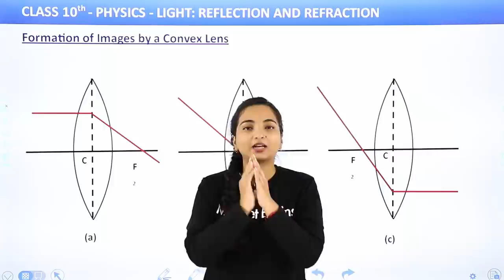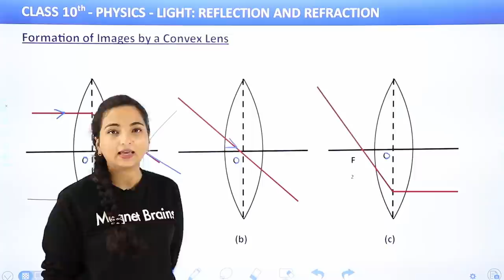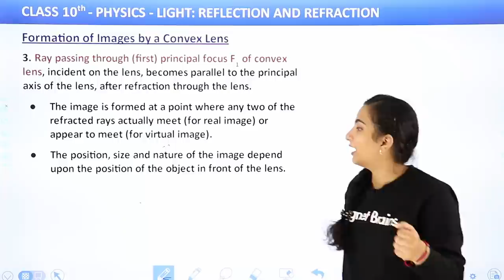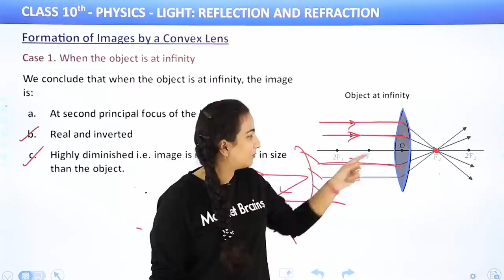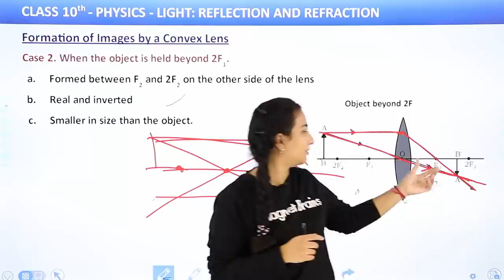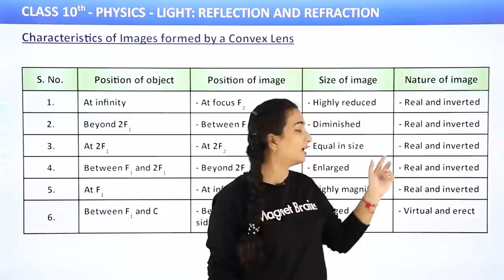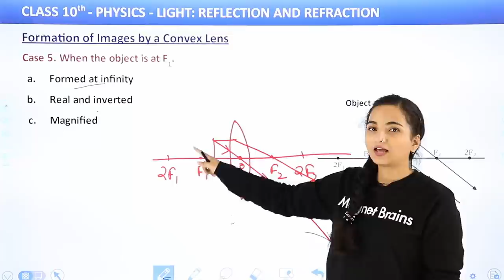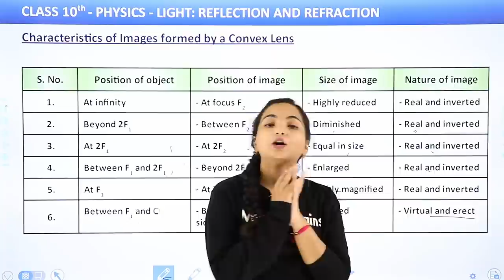Formation of Images by a Convex Lens - Light: Reflection And Refraction | Class 10 Physics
✔️ Class: 10th
✔️ Subject: Physics
✔️ Chapter: Light: Reflection And Refraction (Chapter 10)
✔️ Topic Name: Formation of Images by A Convex Lens - Light: Reflection And Refraction | Class 10 Physics Chapter 10
✔️ Topics Covered In This Video (by Vibhuti Ma'am): This video covers the topic of formation of images by a convex lens as part of the light: reflection and refraction chapter of Class 10 Science, presented by teacher Vibhuti Mam. We'll learn how convex lenses form images, the difference between the size and the position of the object, and how the focal length affects the nature of the image. We'll also explore examples for better understanding of the concepts. This video will give a thorough summary of the key topics in a step-by-step format, making it a great learning resource for Class 10 students.
00:00 Physics Introduction: Light: Reflection And Refraction
00:04 Formation of Images by A Convex Lens
08:19 Case 1: When the Object is at Infinity
12:52 Case 2: When the Object is Held Beyond 2F
18:24 When the Object is Held at 2F
20:19 When the Object is Held Between f1 and 2F1
22:47 When the Object is at F1
23:10 When the Object is At F1
29:37 Characteristics of Images Formed by a Convex Lens

Formation of Images by a Convex Lens -
1. Ray incident on the lens in a direction parallel to the principal axis of convex lens.
- On refraction, this ray passes through (second) principal focus of the lens located on the other side of the lens.

2. Ray passing through optical centre C of convex lens passes straight (undeviated) after refraction through the lens.

3. Ray passing through (first) principal focus F1 of convex lens, incident on the lens, becomes parallel to the principal axis of the lens, after refraction through the lens.
- The image is formed at a point where any two of the refracted rays actually meet (for real image) or appear to meet (for virtual image).
- The position, size and nature of the image depend upon the position of the object in front of the lens.

Case 1. When the object is at infinity
We conclude that when the object is at infinity, the image is:
- At second principal focus of the lens
- Real and inverted
- Highly diminished i.e. image is much smaller in size than the object.

Case 2. When the object is held beyond 2F1.
- Formed between F2 and 2F2 on the other side of the lens
- Real and inverted
- Smaller in size than the object.

image formation by lenses class 10
class 10 physics chapter 1 light reflection and refraction notes
refraction of light by spherical lenses class 10
image formation by lenses class 10 notes
class 10 light reflection and refraction pdf
image formation by convex mirror
refraction of light by spherical lenses class 10 notes